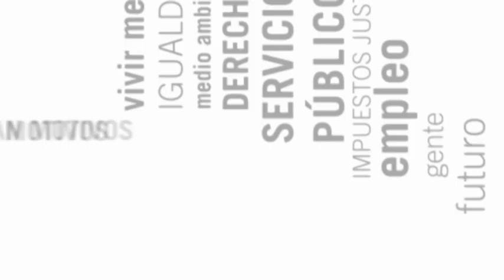El Déficit. Breve explicación por Ramón Sánchez Arrieta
Ramón Sánchez Arrieta hace una pequeña explicación del déficit y ciertas mentiras que a base de repetirse pueden llegar a parcer verdades.

El vídeo fue grabado en la asamblea popular del movimiento 15M de Alcobendas y San Sebastián de los Reyes del día 03/08/2011